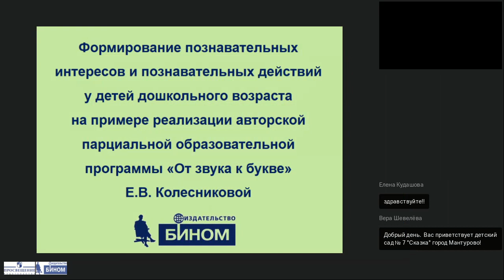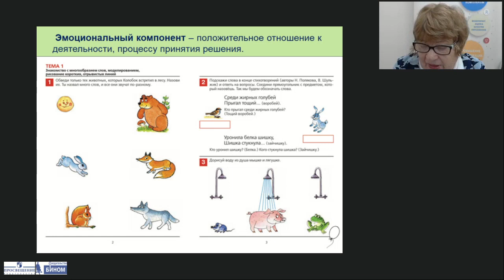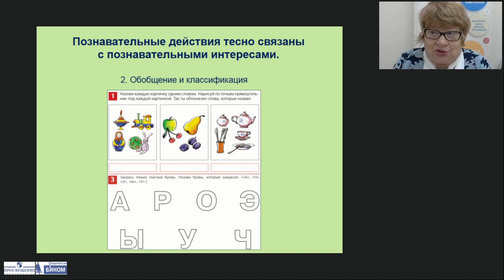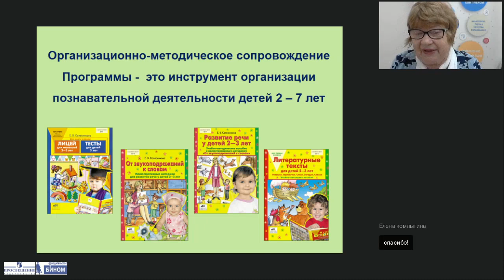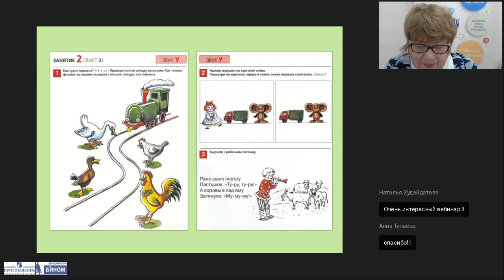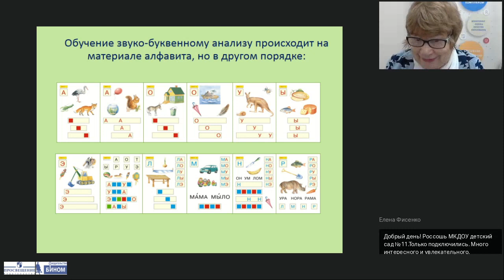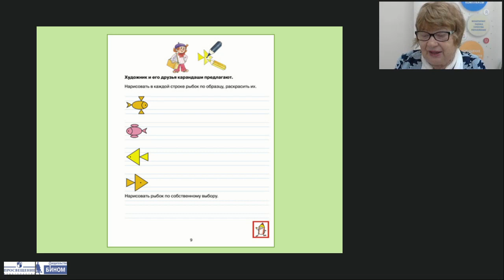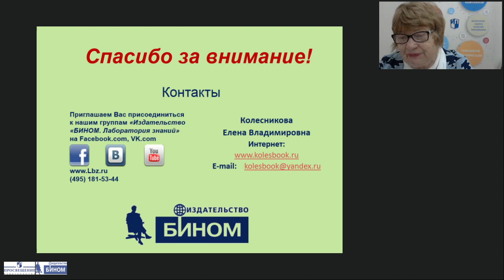Формирование познавательных интересов и познавательных действий у детей дошкольного возраста на прим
Тема: Формирование познавательных интересов и познавательных действий у детей дошкольного возраста на примере реализации авторской парциальной образовательной программы «От звука к букве»
Лектор: Колесникова Елена Владимировна, педагог высшей квалификации, отличник народного образования, лектор Московского института открытого образования, автор более 100 пособий по развивающему обучению дошкольников